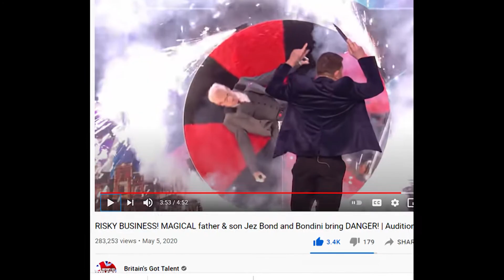JezO magic Promotional short footage Lowestoft Players Theatre 2021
Flimed in front of a live theatre audience!
JezO is the face of modern comedy magic, well known for his high energy reactive and interactive performances which leaves audiences gasping for breath, aching with laughter and baffled by his magical feats.
Experience magic unlike any other. JezO’s Stand up cabaret stage show incorporates magic, music, illusions, comedy and audience participation in a lively show packed full of energy and wit creating a theatre experience in any venue. JezO’s stand up cabaret magic show is suitable for an audience of any size from a more intimate event to theatres. Targeted more for an adult audience but with the charm and humour to still remain appropriate and entertaining for those younger ears.